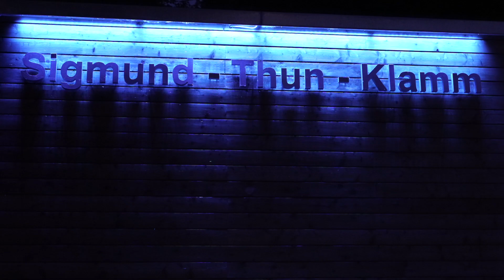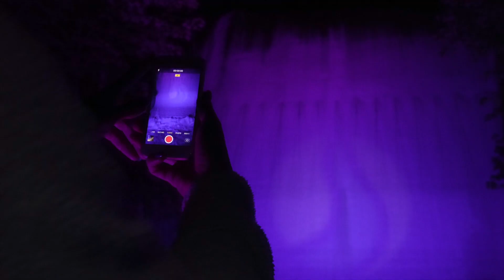Gorgeous Lights in Zell am See-Kaprun ✨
Every Friday in summer the Sigmund Thun Gorge is lighted in a magical and breathtaking way. Hike through the magically gorge and experience a nature-festival enchanted by colourful light and roaring water.